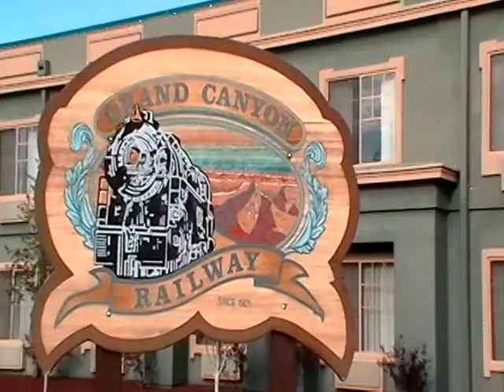Train to Grand Canyon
Stream Engine Train ride to Grand Canyon on September 19, 2009.